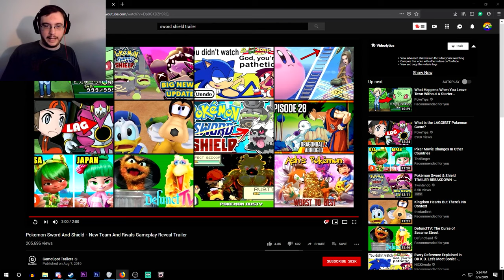Pokemon: Sword & Shield Team and Rivals | Dood Reacts